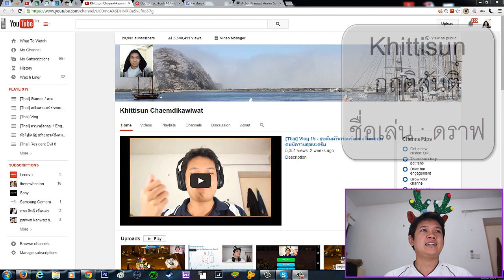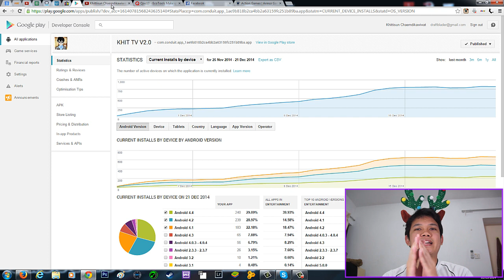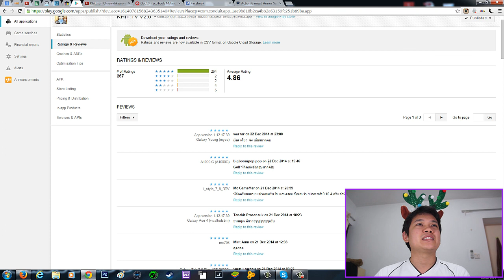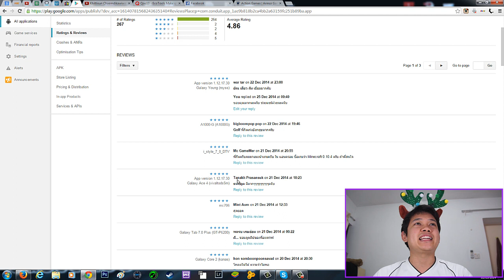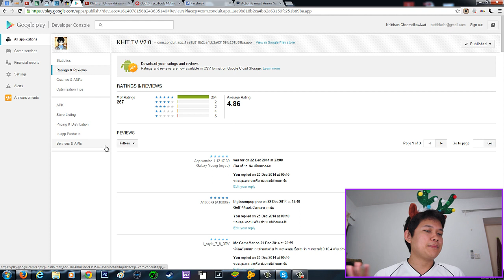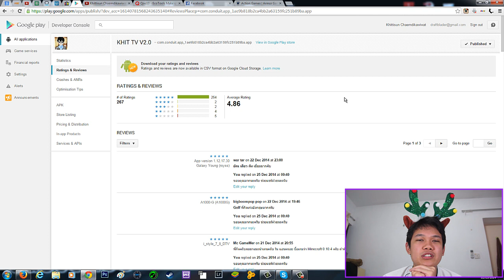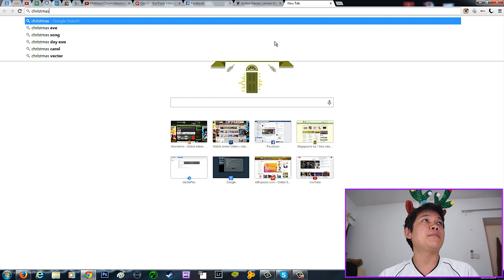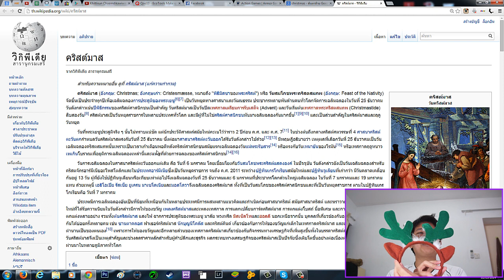[Thai] Vlog 17 - ของเล่นใหม่ / วันคริสมาสต์